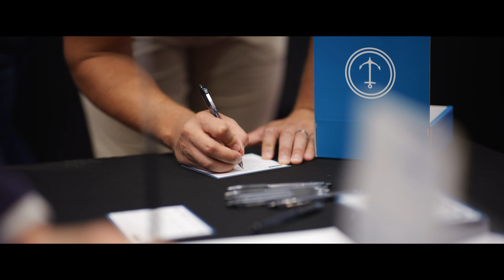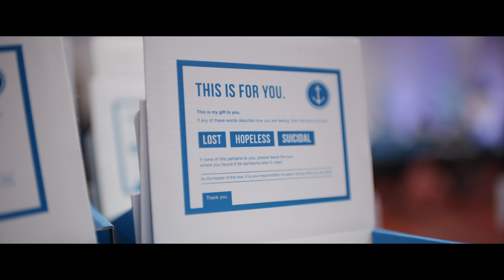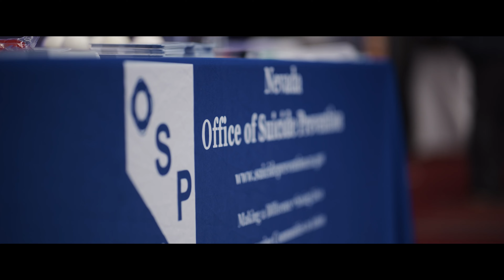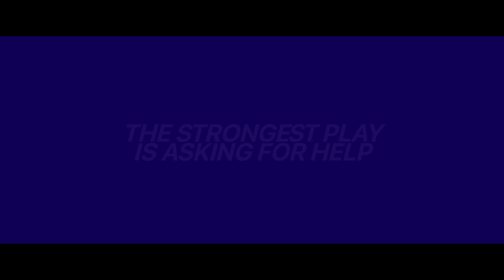The Strongest Play is Asking for Help Event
“The Strongest Play is Asking for Help,” aims to reach audiences of all ages by having meaningful panel discussions by athletes, mental health influencers, and mental health professionals in addition to educating and sharing mental health resources. Intermountain Health hosted a mental health panel including current and former NFL players, Solomon Thomas, Darren Waller, Alec Ingold, Brandon Bolden, Carl Nassib, and Marcus Smith. Together with The Defensive Line, and other community partners, Intermountain helped distribute mental health resources to key Las Vegas community leaders.